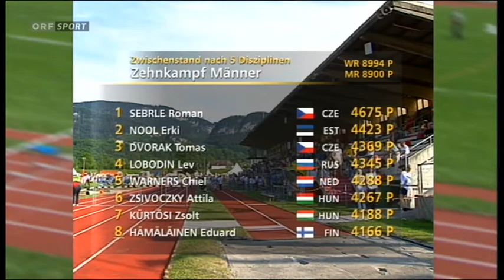Hypo Meeting Götzis 2012 - Roman Sebrle Zehnkampf-Weltrekord Flashback (9026 Punkte)